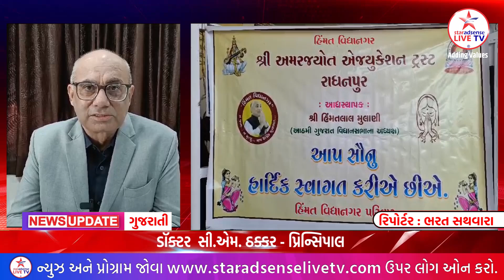આઠમી વિધાનસભા ના અધ્યક્ષ શ્રી હિંમતલાલ મુલાણી ની 19 મી પુણ્યતિથિ પ્રસંગે વિવિધ કાર્યક્રમો નું આયોજન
स्टार एडसेंस लाईव टीवी कार्यक्रम में हिस्सा लेनेवाले सभी महेमानो की राय या समाचार में दी या ली गई राय, उनकी व्यक्तिगत राय है, स्टार एडसेंस लाईव टीवी  की नहीं | स्टार एडसेंस लाईव टीवी ऑनलाइन डिजिटल प्लेटफार्म पर ही टेलेकास्ट होता है | स्टार एडसेंस लाईव टीवी का मकसद किसीकी छवि धूमिल करना या निंदा करना नहीं, बल्की समाज में जागरूकता फैलाना है | स्टार एडसेंस लाईव टीवी के सभी मनोरंजक और इन्फोर्मटिव प्रोग्राम (कार्यक्रम), हिन्दी और गुजरती समाचार (न्यूज़) भारतीय समाज के कुछ सामाजिक, राजकीय, व्ययवसायिक, शिक्षा, स्वास्थ्य के मुद्दों की / पर जागरूकता बढ़ाने के उदेश्य से बनाया / बनाए जाते है | प्रोग्राम (कार्यक्रम), हिन्दी और गुजरती समाचार (न्यूज़) के माध्यम से पूछे / या लिए गए सवाल, जवाब अथवा अन्य सामग्री का उपयोग किसी भी धर्म, समाज, संस्था, व्यक्तिगत अथवा जाती की भावनाओं को चोट / ठेस या किसीभी प्रकार / किसीका भी अपमान करना या नुकसान पहुँचना नहीं है | स्टार एडसेंस लाईव टीवी मेज़बान कार्यक्रम / समाचार में दर्शाये गए विचारों को मान्यता देनें के लिए बाध्य नहीं है | दर्शको द्वारा लिया गया कोईभी निर्णय / प्रतिक्रिया और / या किसी अन्य कार्यक्रम / समाचार की सामग्री तरह से उनकी / उसकी / अपने स्वयं के विविक और ईच्छा पर आधारित होगी / होगा, और मोबाईल या वेबसाइट, सोशल मीडिया या किसी अन्य माध्यम से स्टार एडसेंस लाईव टीवी के कार्यक्रम या समाचार से उतपन्न होनेवाले किसीभी विषय / मुद्दों की सामग्री के लिए स्टार एडसेंस लाईव टीवी किसीभी प्रकार / तरिके से उत्तरदायी / जवाबदार नहीं होगा |